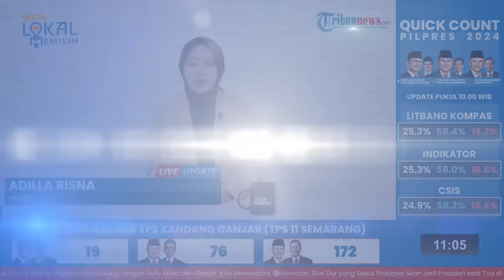Jika Menang Pilpres, Prabowo Bakal Rujuk dengan Titiek Soeharto? Flashback Kisah Cinta Keduanya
TRIBUN-VIDEO.COM- Pasca-Pemilihan Umum berlangsung pada Rabu (14/2/2024) sosok calon presiden nomor urut 2, Prabowo Subianto dan mantan istrinya, Titiek Soeharto menjadi perhatian publik.

Bahkan muncul isu apabila Prabowo menang, keduanya akan rujuk.

Terlebih keduanya masih sama-sama sendiri selepas bercerai.

Diketahui, selama ini Titiek Soeharto kerap mendukung Prabowo Subianto dalam karier politiknya.

Lantas bagaimana kisah cinta keduanya sebelum bercerai?

Diketahui, hubungan Prabowo Subianto dan Titiek Soeharto berawal dari sebuah perkenalan.

Adapun Titiek Soeharto merupakan murid dari Sumitro Djojohadikusumo, ayah Prabowo Subianto.

Yakni, pertemuan tersebut yang akhirnya membuat Prabowo dan Titiek Soeharto menjalani sebuah hubungan romantis.

Mengetahui sang putra berpacaran dengan Titiek Soeharto, Sumitro berpesan kepada sang putra agar serius dalam menjalani hubungannya.

Hingga akhirnya, Prabowo Subianto dan Titiek Soeharto menikah pada Mei 1983.

Dari pernikahan tersebut, keduanya dianugerahi seorang putra semata wayang bernama Ragowo Hediprasetyo atau yang akrab disapa Didit Prabowo.

Namun, rupanya pernikahan Prabowo dan Titiek hanya bertahan 15 tahun, yakni mereka memutuskan bercerai pada Mei 1998.

Usut punya usut, perceraian keduanya disebabkan oleh memburuknya hubungan keluarga yang disebabkan oleh isu politik.

Pasalnya, berdasarkan dari isu yang beredar, Prabowo Subianto dituding mengkhianati Soeharto, sang mertua.

Seperti diketahui dalam sejarah pada Mei 1998, terjadi kerusuhan besar-besaran.

Bahkan, Prabowo Subianto juga dituding membiarkan para mahasiswa menduduki Gedung MPR/DPR dalam rangkaian Kerusuhan Mei 1998 yang terjadi.

Disebutkan bahwa Titiek Soeharto hanya menangis melihat sang suami dituduh mengkhianati Soeharto.

Namun, terlepas dari berbagai kabar yang beredar, tak dapat dipastikan secara pasti apa penyebab perceraian antara Prabowo Subianto dan Titiek Soeharto.

Tudingan yang dilemparkan kepada Prabowo pada 1998 juga belum terbukti benar atau salahnya.

Sekira lebih dari 25 tahun berlalu, baik Prabowo dan Titiek Soeharto, masih terus menjalani hubungan silaturahmi dengan baik.

Bahkan, keduanya juga kerap tampil bersamaan dalam sebuah acara yang membuat mereka selalu diterpa isu rujuk.

Menariknya lagi, selama 25 tahun pasca bercerai, Prabowo atau Titiek Soeharto terlihat tidak mencari pasangan baru.

Terkini, kisah cinta Prabowo Subianto dan Titiek Soeharto kembali mencuat.

Beberapa kali, Titiek Soeharto bereaksi soal diminta rujuk dengan Prabowo Subianto.

Bahkan, Titiek Soeharto juga hadir saat pidato Prabowo yang berlangsung di Istora Senayan, Jakarta Pusat, Rabu (14/2/2024) malam.

Dalam gelaran tersebut para pendukung paslon nomor urut 2 tampak riuh saat Prabowo menyebut nama Titiek Soeharto.

Dalam momen lain, Prabowo juga mengaku sangat kenal dekat dengan Presiden kedua Soeharto.

Lantas, pendukung kembali antusias dan meneriakkan kata agar keduanya rujuk.

(Tribun-Video.com/BangkaPos.com)

VP: Latif

Artikel ini telah tayang di BangkaPos.com dengan judul Benarkah Titiek Soeharto Bakal Rujuk dengan Prabowo, ini Kisah Cinta Keduanya,